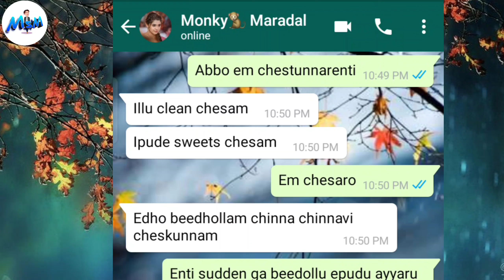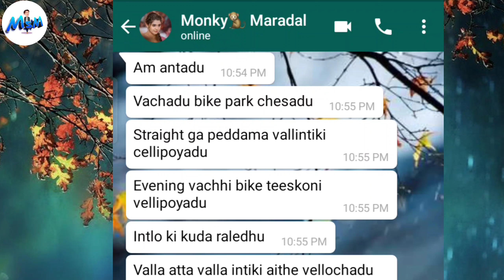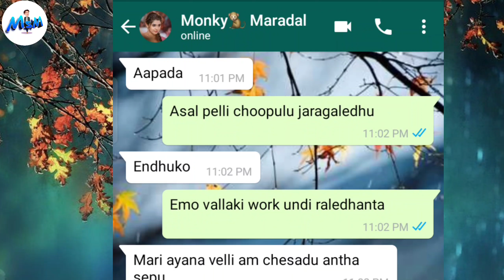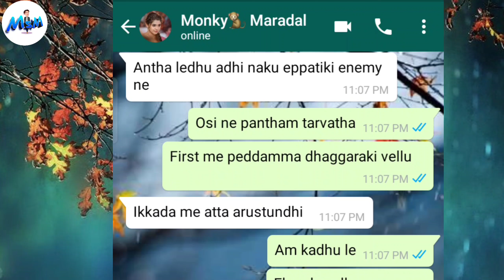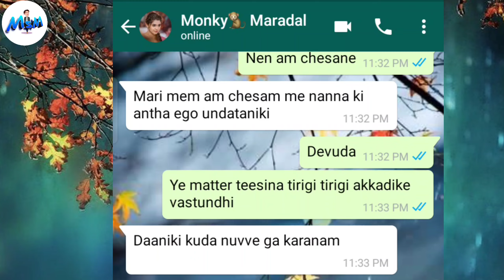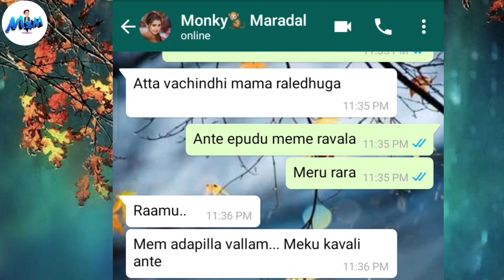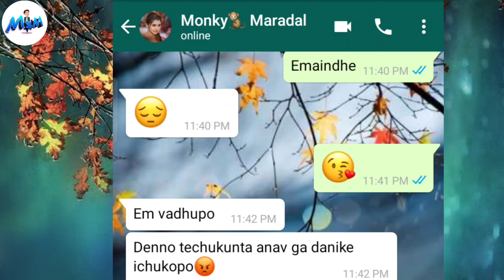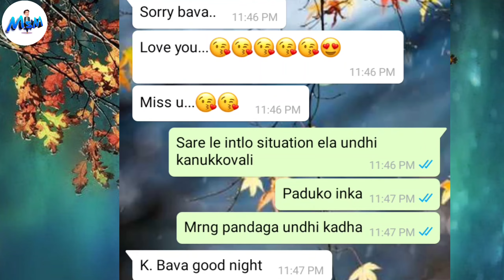Me nanna vachi adigithene maa akkani istham | Monkey Maradal - 7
Bava maradalu WhatsApp chatting, monkey maradal whatsapp chatting, telugu love whatsapp chat, whatsapp chatting telugu, telugu whatsapp chat, whatsappchat telugu, telugu whatsapp love stories, love whatsapp chat telugu,
trending love whatsapp chat, telugu trending love whatsapp chat, telugu love chat about marrige